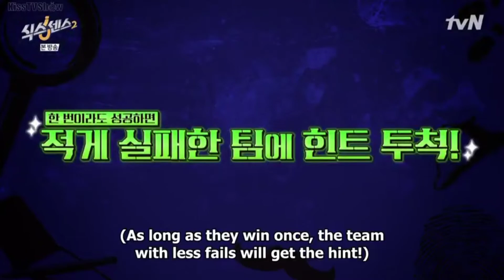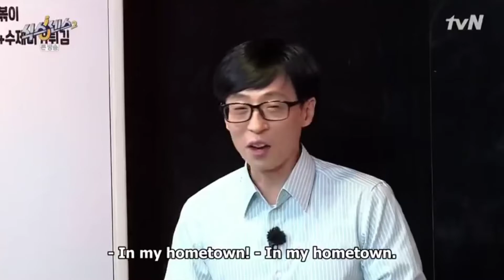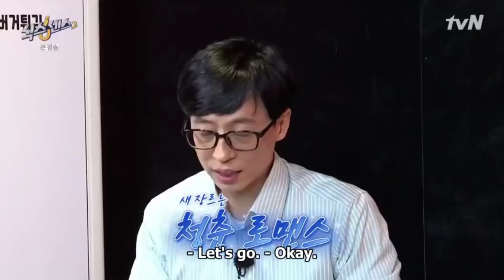Yoo Je Suk stress out while playing games with Jessi